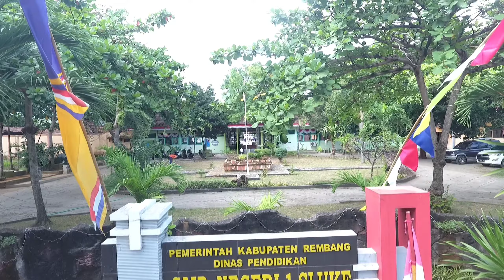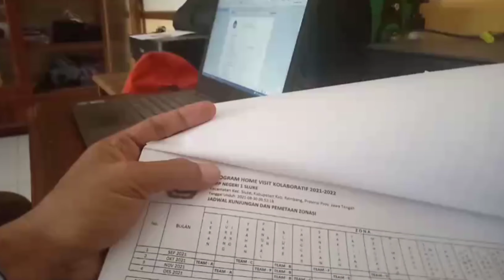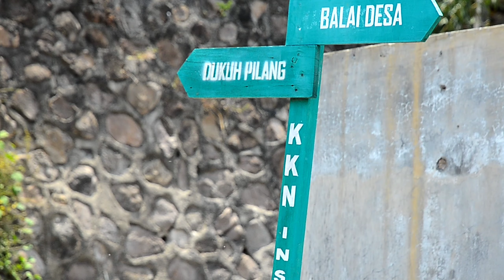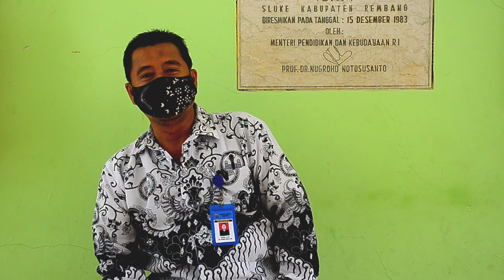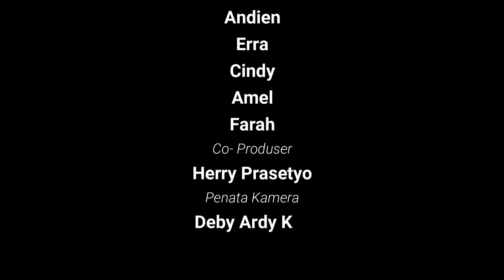LOMBA FILM PENDEK PGRI JATENG: BLUSUKAN (Kabupaten Rembang)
Peserta Lomba Film Pendek dalam Rangka HUT ke-76 PGRI dan HGN Tahun 2021 Tingkat Provinsi Jawa Tengah

Judul Film Pendek:
Blusukan

Asal Peserta:
PGRI Kabupaten Rembang